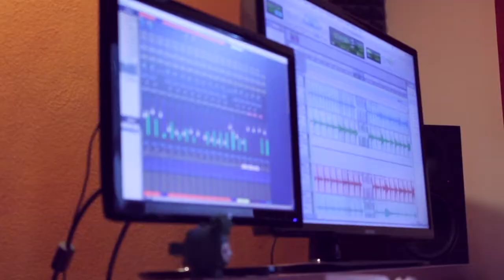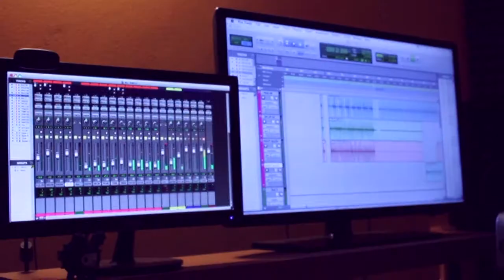Making of Contemporaneamente - Prima parte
Nel frattempo abbiamo realizzato un videuzzo della prima parte della nostra esperienza mistica nelle campagne ferraresi. Godetevelo. Presto sul grande schermo.